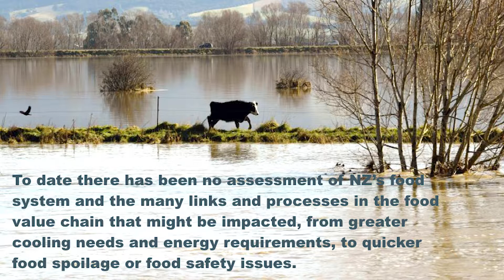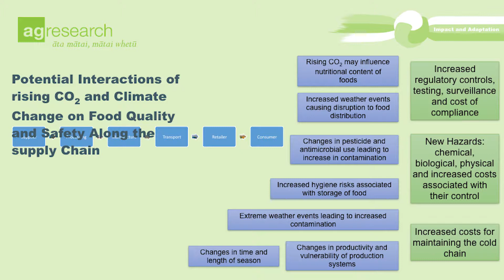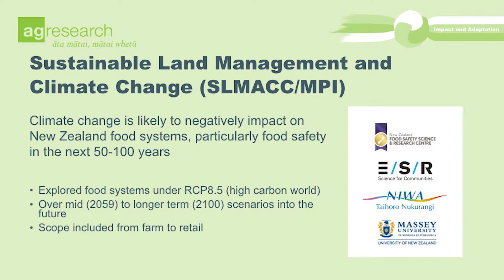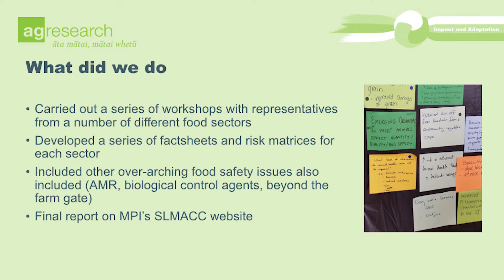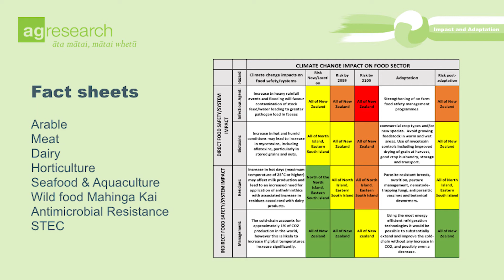AgResearch Climate Change Presentation - Gale Brightwell - Food safety systems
In part 7 of our 8-part series on AgResearch’s contribution to climate change mitigation, adaptation and inventory, Science Team Leader Gale Brightwell shines a spotlight on the impact of climate change on food safety systems.

In this talk, Gale provides an overview of how climate change may impact the many stages and processes in the food value chain from changes in productivity of production systems, increased cooling requirements along the distribution chain, and elevated hygiene risks.